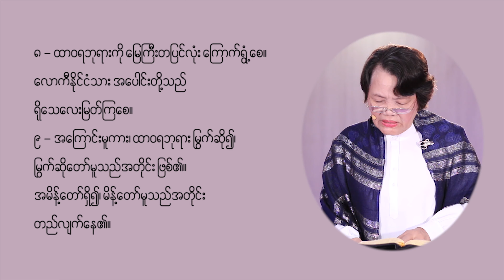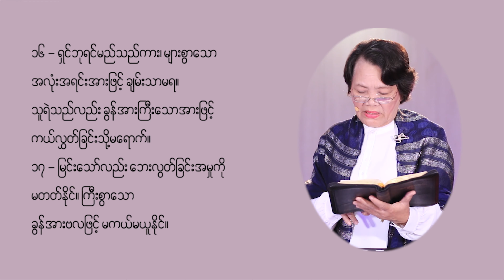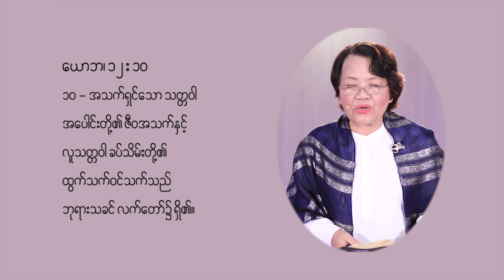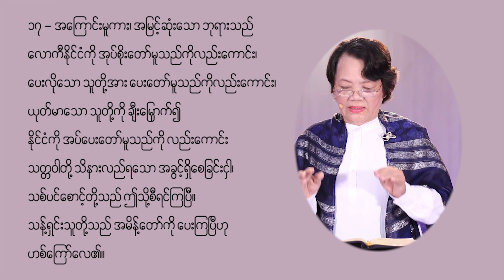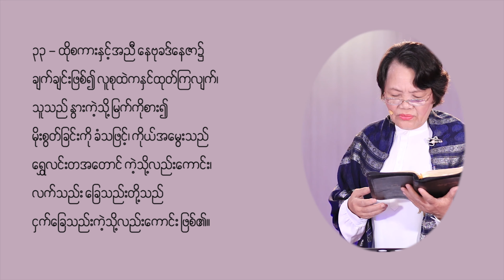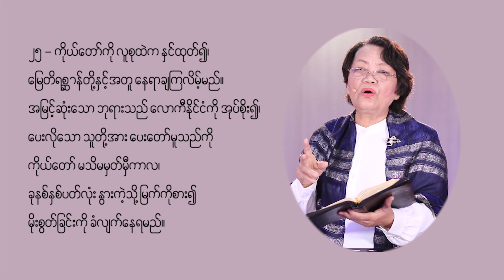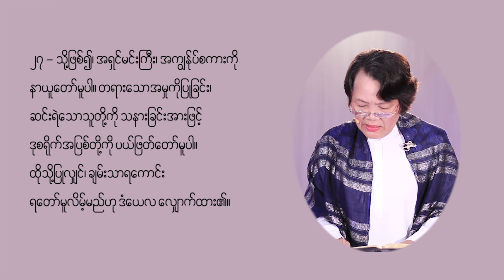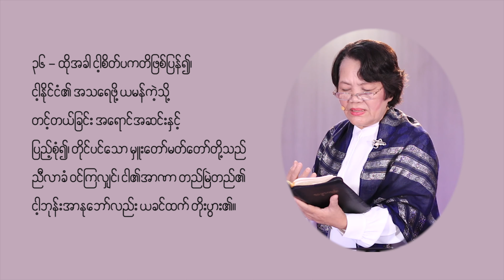အရာခပ္သိမ္း ငါ့လက္ထဲမွာ - Rev.Dr. Emerald Khin Mya Tun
အရာခပ္သိမ္း ငါ့လက္ထဲမွာ
Rev.Dr. Emerald Khin Mya Tun
ပငလှုံအသငှးတောှ

21 March 2021
Myanmar Sermon
Pinlon Baptist Church
Myanmar
Yangon

နှုတကှပတတှောှ ဝငှခကှမှှေား